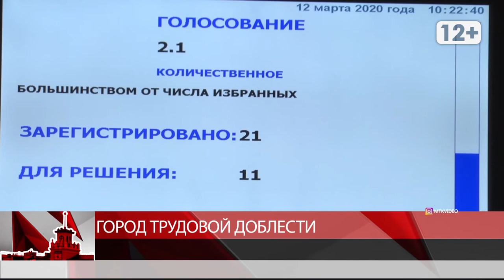Город трудовой доблести Магадан